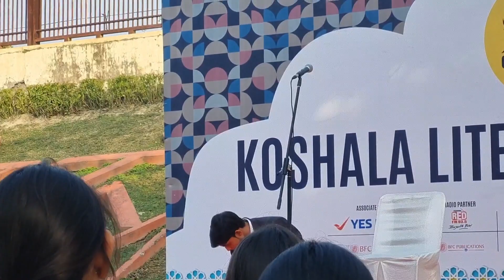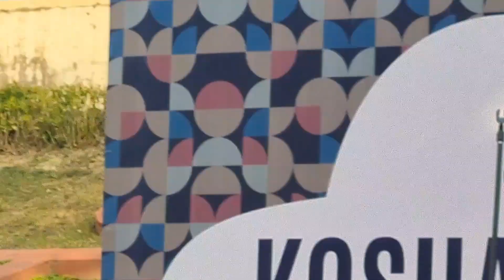Saurabh sings at Koshala Literature Festival - La Martiniere College Lucknow